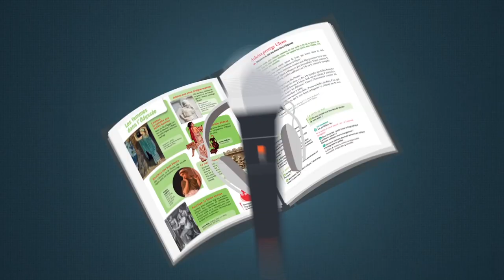Manuels scolaires : vidéo par les Editions Savoir Livre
Réussir l'intégration du numérique à l'école : ressources et équipements
A l’orée du nouveau plan numérique pour l’école annoncé par le Président, les éditeurs ont souhaité dresser un état des lieux des usages des ressources et des équipements, 3 ans après leur première étude menée sur ce sujet.
Les évolutions constatées en 3 ans dessinent un paysage pédagogique où les ressources numériques de qualité bénéficient d’un intérêt marqué et croissant.